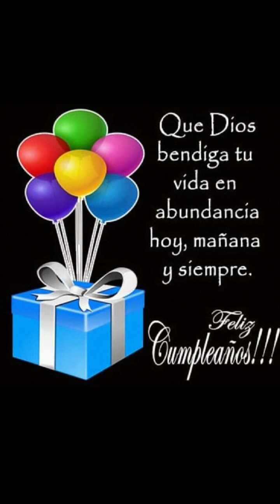Happy birthday papito lindo ,Naldo San Martìn Pinedo,que Dios te bendiga grandemente,te amo mucho,❤